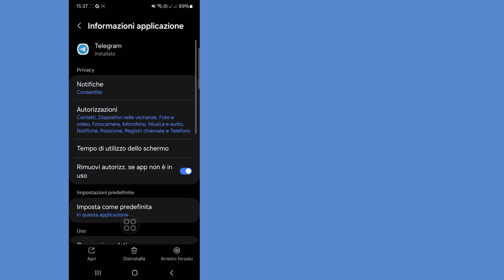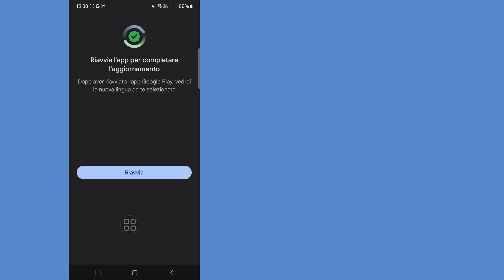RISOLVI il problema di accesso a Telegram 2024 ll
RISOLVI il problema di accesso a Telegram ll verifica telefonica di Telegram non funziona problema di caricamento di Telegram 2024

Ciao ragazzi,

In questo video vi mostrerò (come risolvere il problema del codice OTP di Telegram che non arriva) continuate a guardare il video fino alla fine, è un metodo molto semplice e facile

Se avete richieste di tutorial, fatemelo sapere nei commenti! Lo farò per voi entro 1 giorno.

Esclusione di responsabilità sul copyright:

Esclusione di responsabilità sul copyright Ai sensi della sezione 107 del Copyright Act del 1976, è consentita una "concessione per un uso corretto" per scopi quali critica, commento, notizie, resoconti, formazione, borse di studio e ricerca, il fair use è un uso consentito dagli stati del copyright che potrebbero altrimenti violare l'uso non a scopo di lucro, educativo o personale.  favorof fair use.

©Tutti i diritti riservati per la tecnologia RK Robin. Qualsiasi altro autore ricarichi immediatamente questo video, verrà intrapresa un'azione con un avvertimento sul copyright, quindi non ripubblicarlo.